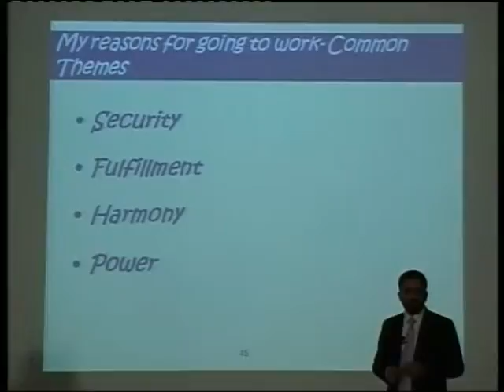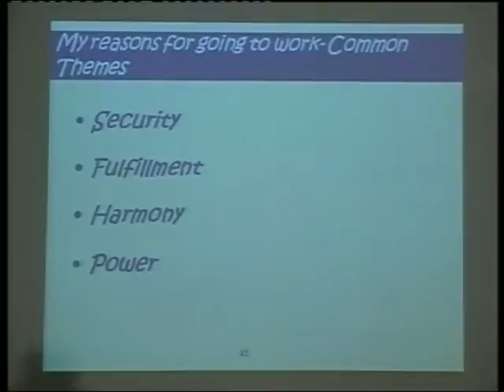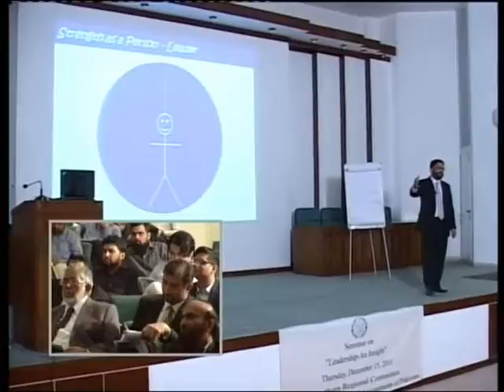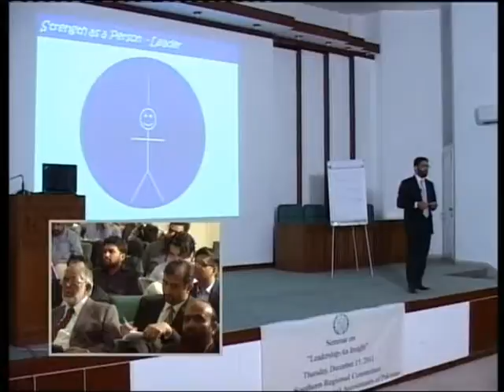Leadership an Insights 13